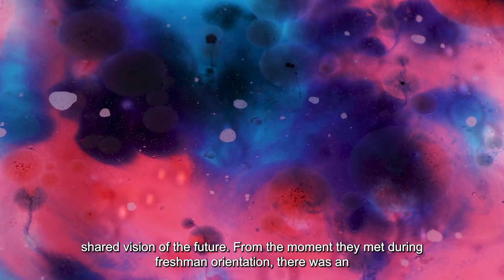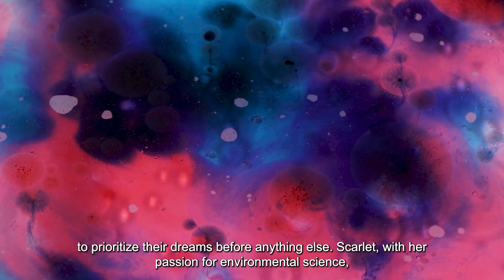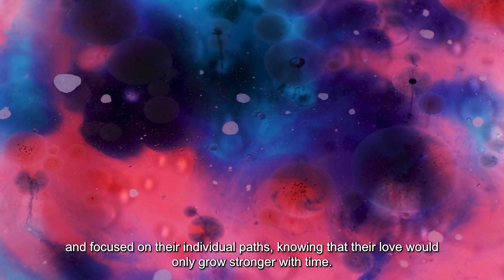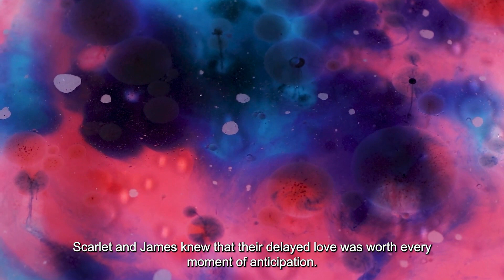Deferred Desires: A College Life Love Story 🌟✨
Join us on a heartfelt journey of love and ambition as we follow Scarlett and James through the halls of university to the altar of dreams realized. Discover the power of delayed love, shared aspirations, and the unwavering bond of two souls destined to intertwine. 💑🎓